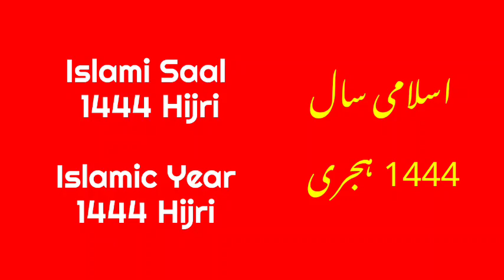Aaj chand ki kya tarikh hai | Islamic date today | Islamic calendar 2022 | Hijri date|25 August 2022